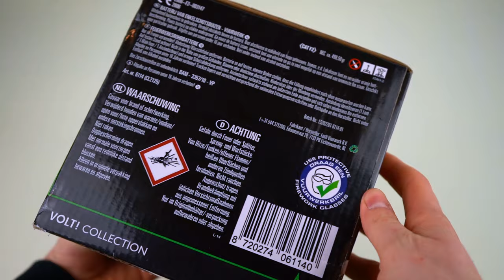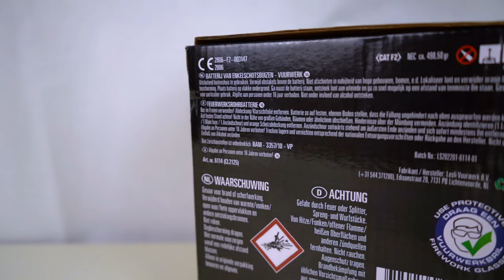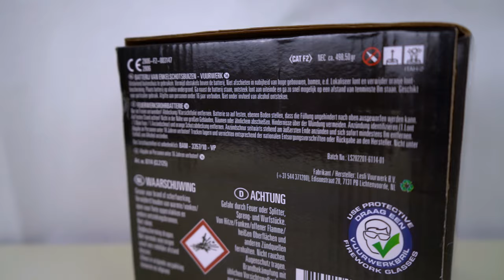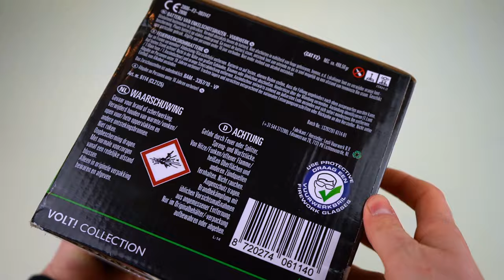VOLT!/Vuurwerktotaal - Scuba | GOLDWIRBEL ALARM🚨🌪️ | DennisPyro©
Heute gibt es die Scuba von VOLT!/Vuurwerktotaal!
Ich muss ja echt zugeben, das mich Goldwirbel so doll abholen..
Also von meiner Seite aus eine Empfehlung!🙈

Bestellt wurde bei:
↪️PyroLager
Selber einkaufen?

↪️Lennart YT:  @sparklingfireworksyt

Die wichtigsten Menschen! ♥:
🔥EffectsFirework:   @EffectsFirework
🔥SalutePower:   @Salutepower
🔥PyroLiebhaber:   @PyroLiebhaber
🔥PyroNews:   @pyronews
🔥PyroMatador:  @PyroMatador

🎶Verwendete Lieder:
🎵Mauli - Alles Gut